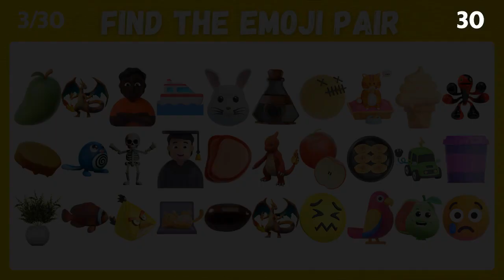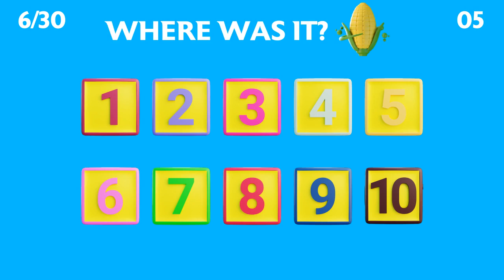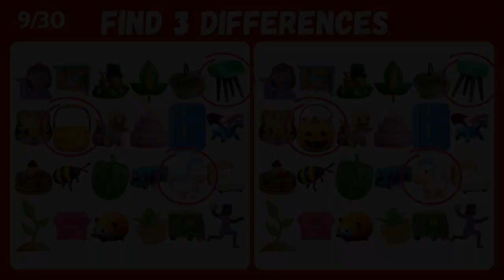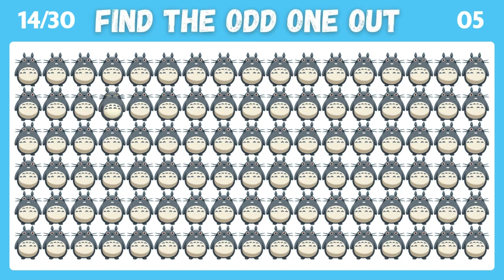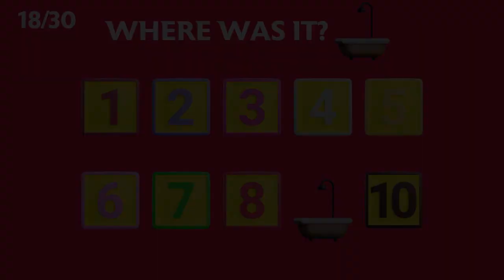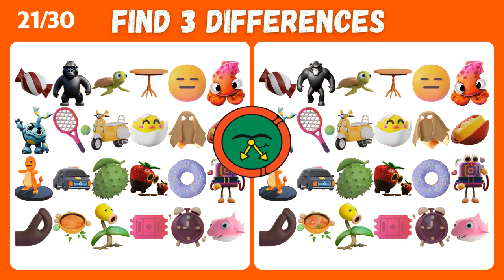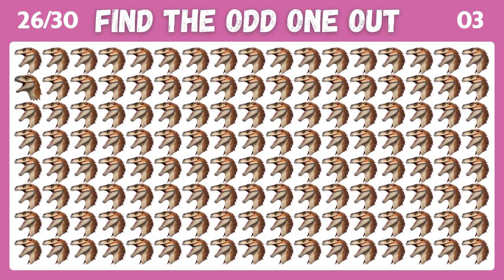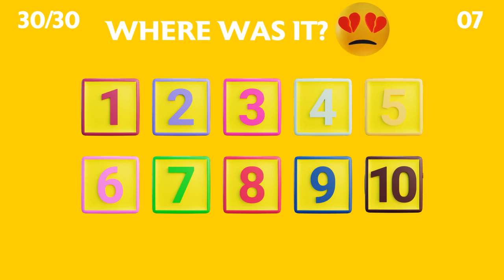Find The Odd Emoji Out | Emoji Quiz